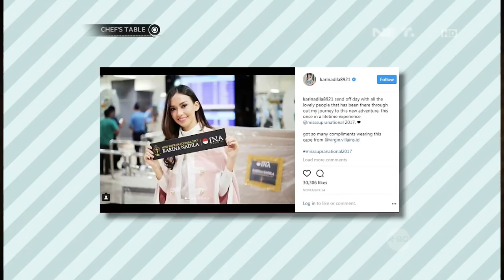Chef's Table Special Menu Of The Mother With Karina Nadila